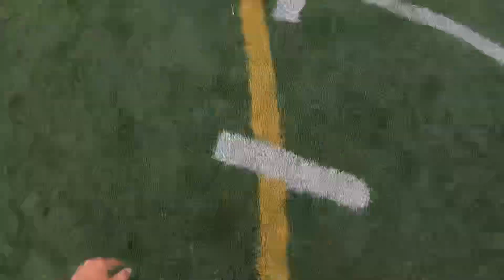HMK 2019 - Show Your Strength - Member Perspective (trumpet)